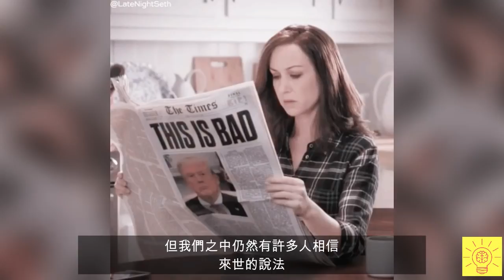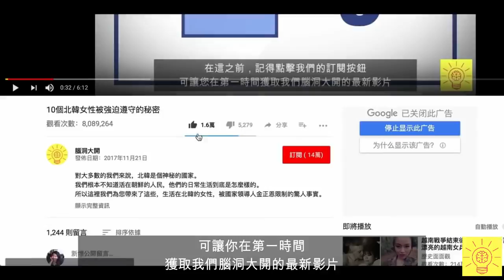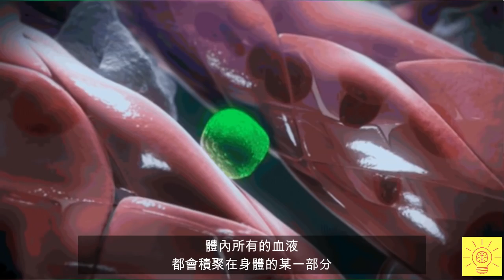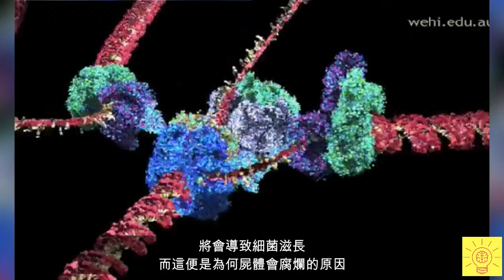10個我們【死後人體所會發生的每一個細節】！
人在去世後將會發生什麼樣的變化呢？

很多人似乎都相信，我們死後將會被送到某個布滿雲層的天堂。
或者相反來說，如果我們沒有遵守我們所選擇的宗教對我們規定的道德標準，那我們可能就會面臨永世地獄之火，以及會在一個從沒放下過手中大叉子的紅色男子腳下求饒。

無論如何，現在就讓我們從現實主義的角度，來看我們的身體在死後可能會發生什麼樣的變化。